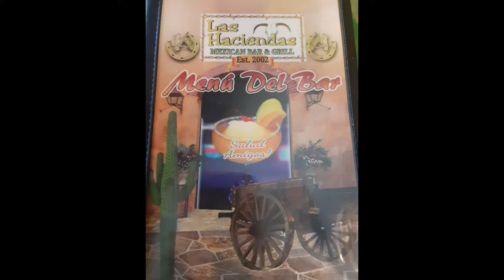Las Haciendas Mexican Grill. Come and letz eat! Day before my Birthday.